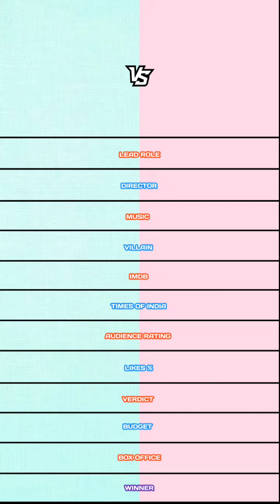Maaveeran vs Thiruchitrambalam movie comparison